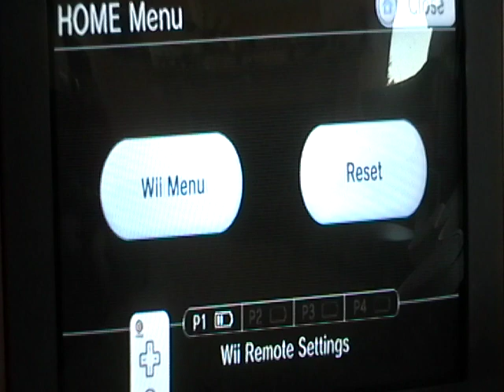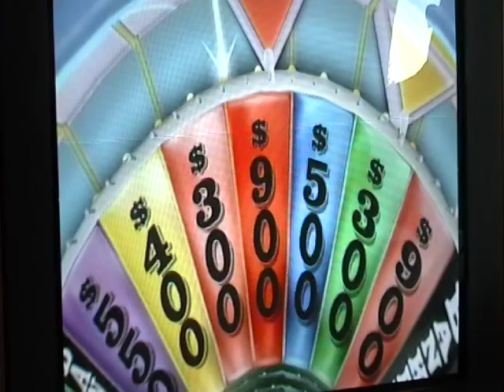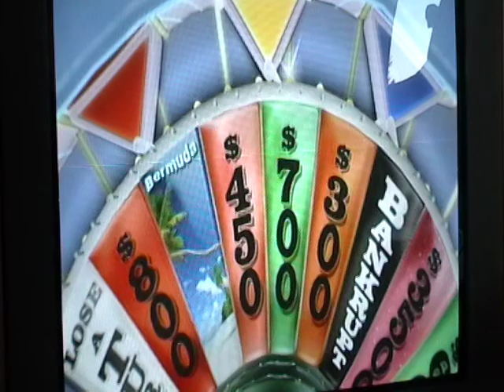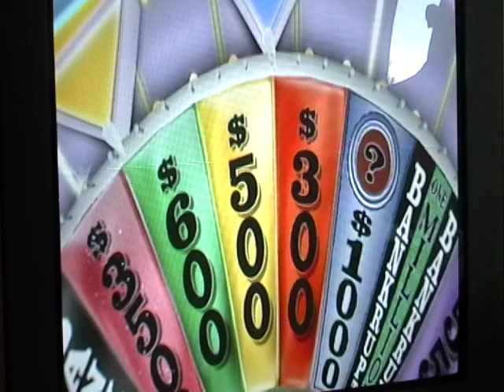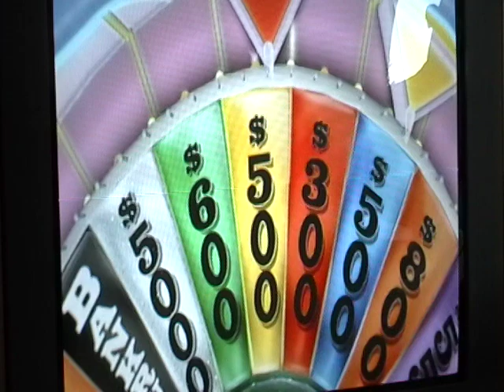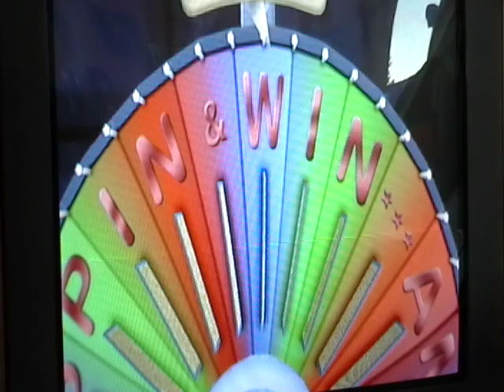Weekend Celebration #21 Part 7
Special Guest: KMH4021